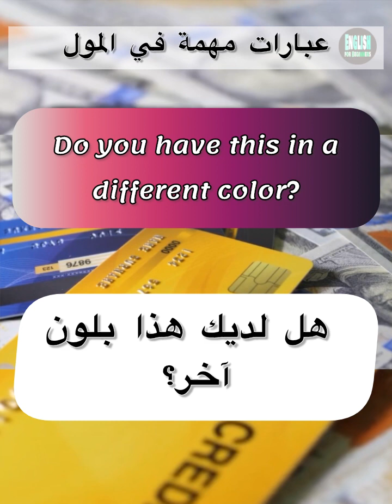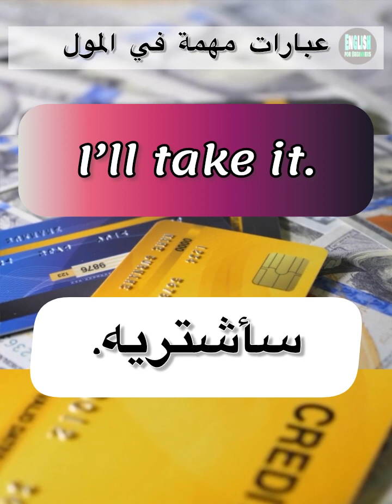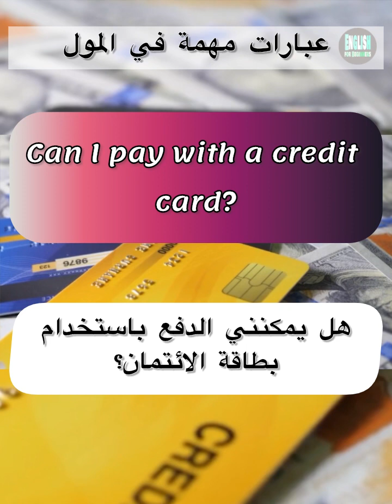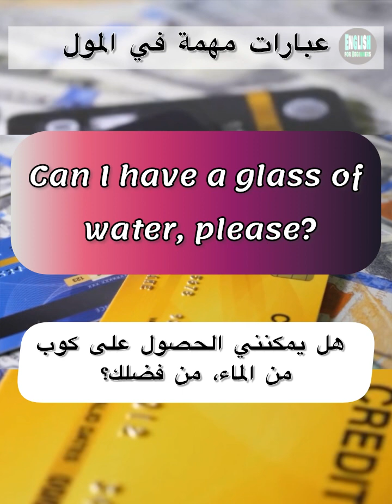جمل مهمة تستخدمها في المول بالإنجليزية بالنطق الصحيح